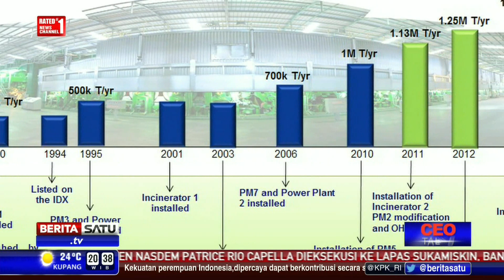CEO Talk: Pentingnya Good Governance Bisnis dan Politik #1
Tanggapan Airlangga Hartarto, founder PT Fajar Surya Wisesa Tbk antara bisnis dan politik. Menurut dia, kedua hal ini penting dan saling terkait.

Facebook.com/BeritaSatuTV
Youtube.com/BeritaSatu